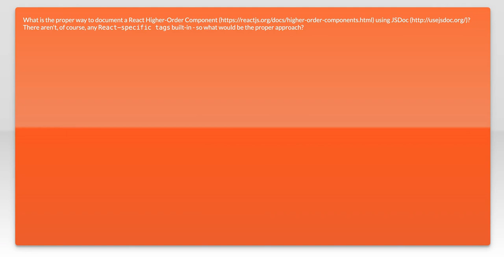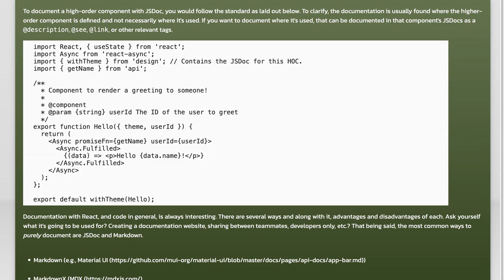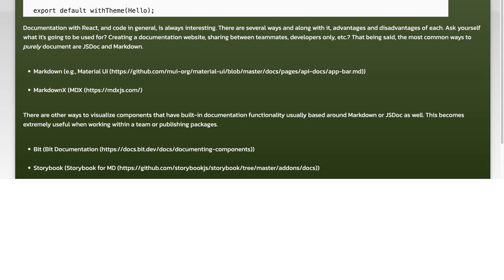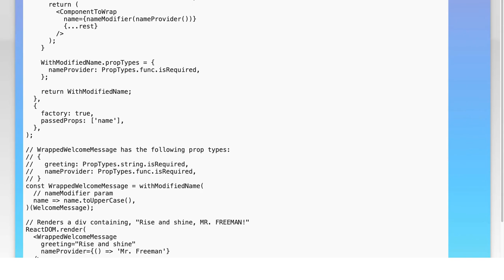JSDoc Tag Support for React HOC (Higher-Order Component)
reactjs: JSDoc Tag Support for React HOC (Higher-Order Component)

Related to: reactjs, jsdoc3